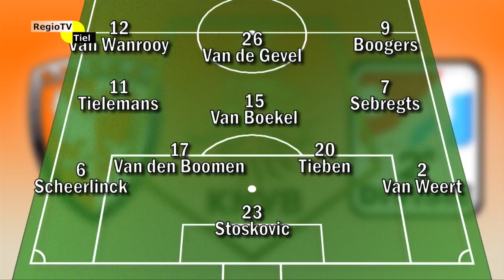TEC TV - 3 april 2017 - TEC - UNA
Verslag en achtergronden van de wedstrijd TEC-Una, gespeeld op 2 april 2017.